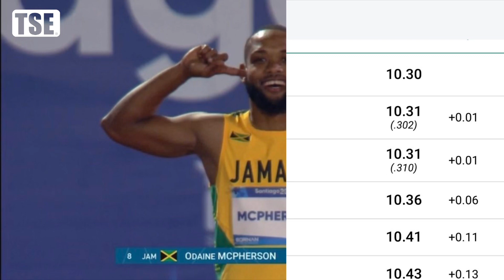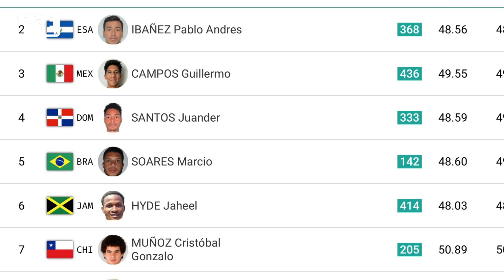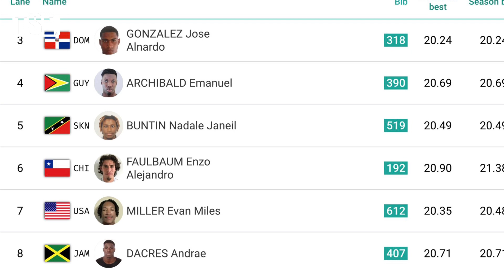Close Finish | Men’s 100m Final | Pan American Games 2023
Jamaica’s Odaine McPherson is upbeat in spite of his seventh-place finish in the men’s 100m final at the 19th Pan American Games